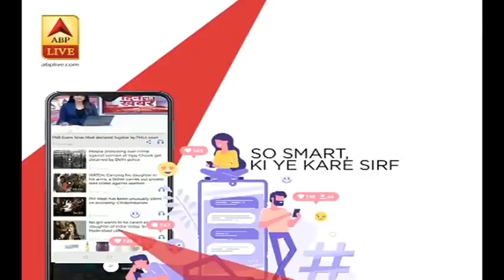ED Recovers Assets From Nirav Modi And Mehul Choksi | ABP News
Nirav Modi and Mehul Choksi used to convert liquid money into jewellery items so that no one will doubt them. The valuables were brought back from hong Kong to Mumbai in 108 consignments, including 32 belonging to entities controlled by Nirav and remaining to entities controlled by Choksi. Watch video to know more on the story.